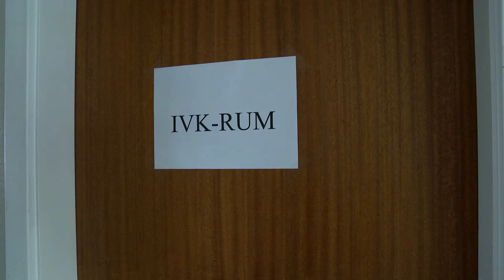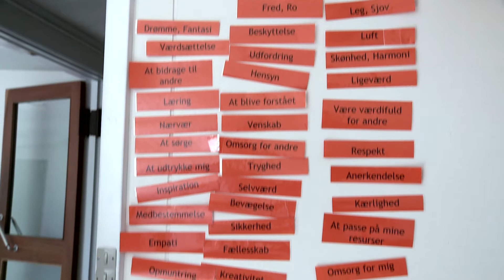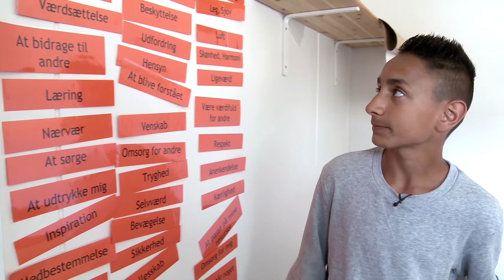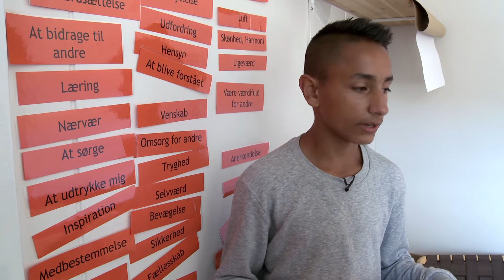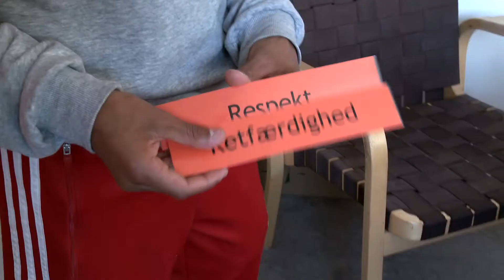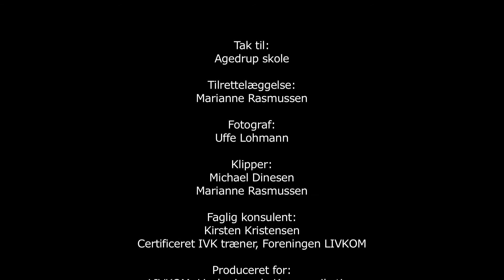Cultura di Pace nella Scuola con la CNV – Film 5 di 5 - Dalla rabbia all'empatia, Mona e Mohammed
Mona ci racconta come la loro conversazione sui sentimenti e i bisogni li ha aiutati a risolvere un conflitto.

Vediamo come i bambini in età prescolare (circa 6 anni in Danimarca – ndt) nella Agedrup Skole, guidati dalle educatrici, lavorano con la CNV per comprendere i propri bisogni e sentimenti, così come i sentimenti e i bisogni degli altri. Attraverso la CNV gli educatori possono sostenere i bambini nell'acquisire le capacità per gestire un mondo complesso e in evoluzione.

Il Film 1 fornisce un’introduzione a un conflitto in questa classe pre-scolare. I film 2-4 includono la versione completa delle scene del film 1 e mostrano in dettaglio come l’insegnante utilizza la CNV per gestire il conflitto. Il film 5 parla di un ragazzo della 6a classe e della sua insegnante.

I bambini di tutte le età possono imparare a gestire i conflitti utilizzando i 4 principi della Comunicazione Nonviolenta: osservazioni, sentimenti, bisogni e richieste.

Scarica i MATERIALI GRATUITI da stampare e usare nella tua classe in varie lingue QUI:

Per maggiori informazioni sulla CNV e sui corsi in questa lingua, visita il sito web

Ricevi gli aggiornamenti dei corsi, le offerte ed I video di Kirsten:
Scopri di più sulla CNV e sul lavoro di Kirsten “Kommunikation for Livet” QUI

Prodotto da: Associazione LIVKOM
Produzione e Organizzazione: Marianne Rasmussen, Filmkompagniet
Traduzione in Italiano: Anja Maluk
Supervisione: Miriam Brichetti e Giacomo Poleschi
Carte illustrate dei Sentimenti e dei Bisogni: dal libro Genitori e figli, rispettosamente. Sette strategie per passare dal conflitto alla collaborazione in famiglia di Sura Hart e Victoria Kindle Hodson

Copyright: Filmkompagniet, Danimarca.
Filmkompagniet ha prodotto 24 film che illustrano pratiche virtuose in ambito scolastico. Ulteriori informazioni sul sito